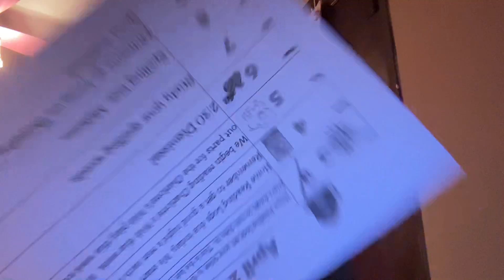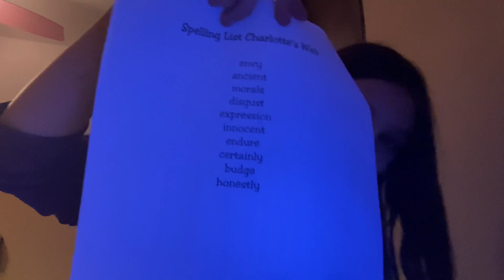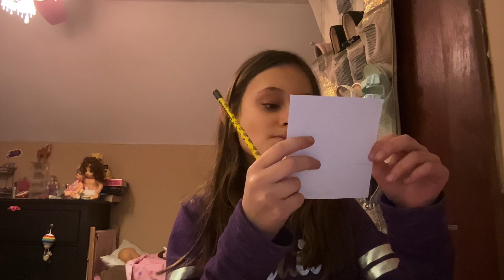Do you hate homework